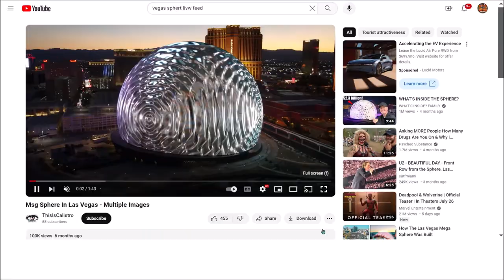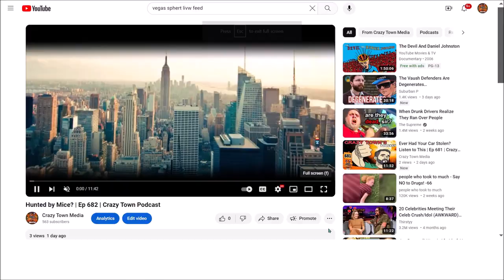Sphering for Pregnant Ladies | Ep 686 | Crazy Town Podcast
"Sphering for Pregnant Ladies"